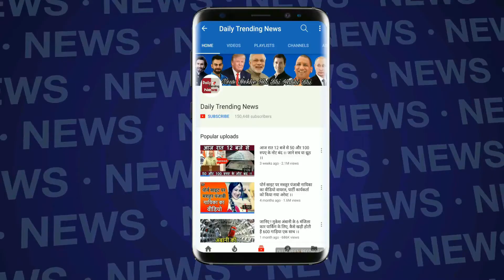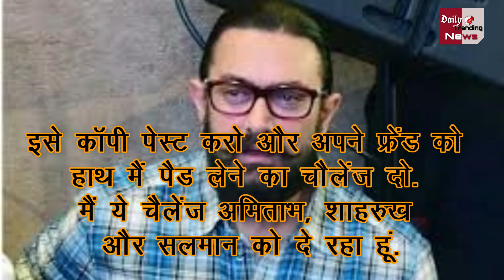आमिर का चैलेंज ऐसी फोटो की शेयर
Beginning with the man who brought about a revolution in rural India, A Muruganantham, it was Twinkle Khanna’s turn to challenge Aamir Khan, Shabana Azmi and businessman, Harsh Goenka.

Edited By--Neha Sharma